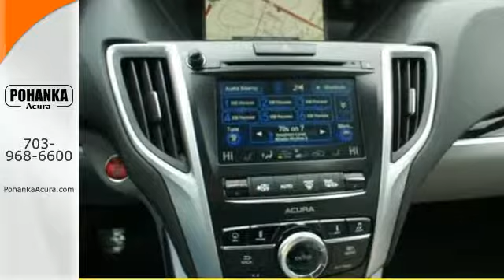2015 Acura TLX Alexandria VA Acura Washington-DC, MD AFA017540 - SOLD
Year: 2015
Make: Acura
Model: TLX
Trim: Tech
Engine: 2.4L DOHC 16V
Transmission: 8-Speed Automatic
Color: Blue
Interior: Graystone
Stock #: AFA017540
VIN: 19UUB1F54FA017540
Nav! Are you READY for an Acura?! This handsome 2015 Acura TLX is the rare family vehicle you are trying to find. Neat little gas-saving car here, folks! No trip is too far, nor will it be too boring! All prices exclude taxes, title, license, and dealer processing fee of $599.00. Published price subject to change without notice to correct errors or omissions or in the event of inventory fluctuations. All features not on all vehicles. Vehicles shown are for illustration purposes only. MPG is based on 2015 EPA mileage ratings. Use for comparison purposes only. Your actual mileage will vary, depending on how you drive and maintain your vehicle, driving conditions, battery pack age/condition (hybrid only), and other factors. MPG is based on 2016 EPA mileage ratings. Use for comparison purposes only. Your mileage will vary depending on driving conditions, how you drive and maintain your vehicle, battery-pack age/condition (hybrid only), and other factors.

Address:
13911 Lee Jackson Hwy
Alexandria VA Acura Washington-DC, MD 20151